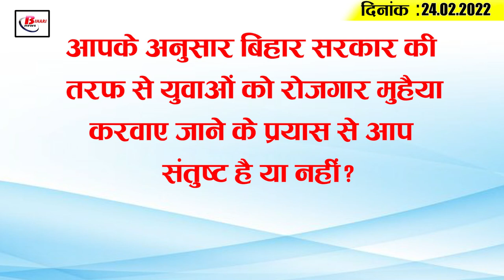Today Bihar Evening breaking news of 24th Feb. 2022 on Bihar mausam, Lalu yadav,Bihar police,RJD.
Latest today Bihar evening news of 24th Feb. 2022 on Bihar mausam, Corona update, Lalu yadav,Bihar police.

1. Post of PT teachers to be sanctioned in various districts of Bihar
2. Bihar's water resources department becomes hi-tech
3. Women outnumber men in taking the vaccination With

the decline in corona cases in Bihar, the pace of vaccination is increasing. Alam is such that the ability of women to get vaccinated in Bihar is much higher than that of men. According to the information shared by the health department, it is the result of the activism of women in the state that Bihar ranks fourth in terms of vaccination across the country. Talking about vaccination across the country, women   have received about 3.5 crore fewer doses than men, while talking about Bihar, women in Bihar have 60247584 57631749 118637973 taken more than 27 lakh doses than men  .

4.  Not a single corona patient found in  18 districts of Bihar

5. Rain alert issued in different districts of Bihar for three days from today
6. On the first day, so many candidates received appointment letters.

7.  Bihar Police to get closer to public through horse and band show
8. Unemployment rate rises in Bihar
9. A unique game in Bihar, sand worth 1.5 lakh sold for one crore
10. Helicopter service between five cities in Bihar to start soon
11. Simultaneous raids in several jails in Bihar
12. Jap chief's muscle in code of conduct violation case
13. How much need for roads in Bihar! The government will find out.
14. Now Lalu Yadav's Bhagalpur Banka Treasury case will be in the case

15. Team India to take on Sri Lanka today

According to you, are you satisfied with the efforts of the Bihar Government to provide employment to the youth or not?

1.